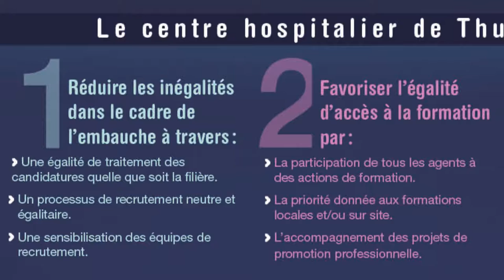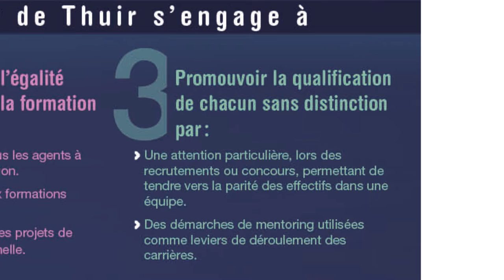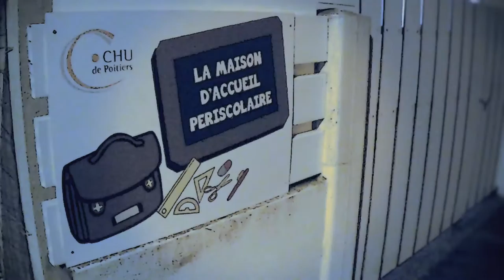Qualité de vie au travail, que sont-ils devenus ?